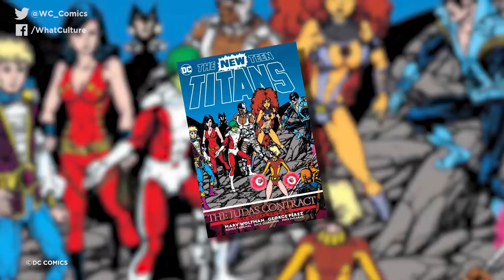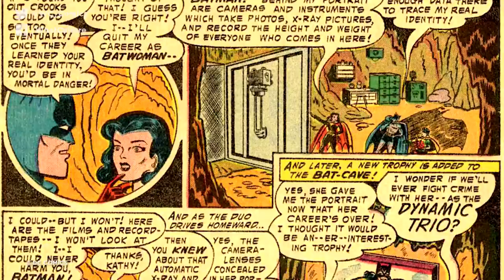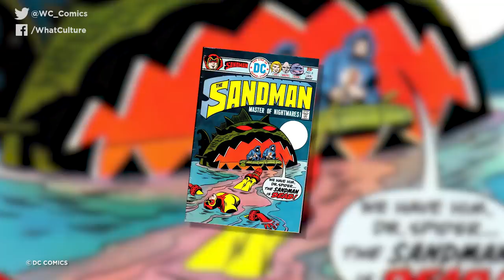10 Awful DC Superheroes Who Were Successfully Reinvented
Sorry folks, Superman wasn't always the hero he is today...